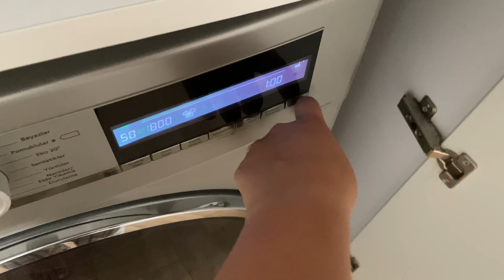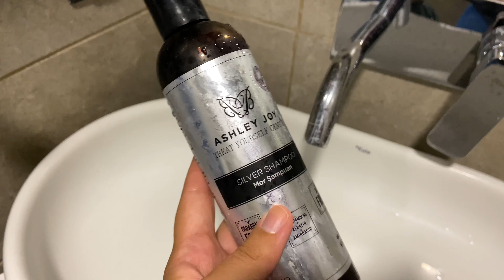DOLU DOLU HAFTASONU EV VLOG | KAHVALTI 🍳 | ANNEMLE AKŞAM MENÜSÜ | OĞUZ ATA’DAN TARİF🥰 SAÇ ÜRÜNLERİ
Merhabalar 🌸